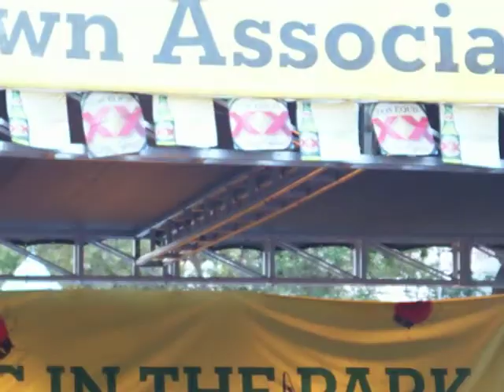Y&T OPEN FIRE San Jose Music In The PARK 'HD' 8.19.2010.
Day In The Park With Y&T New Single Off there Newest CD a must have.to Order goto